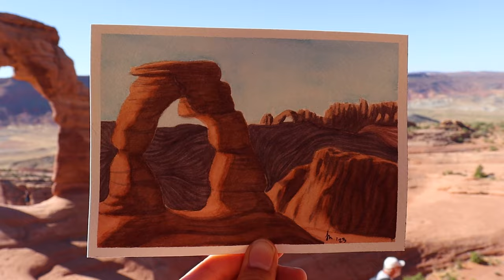Get over your fear of painting in public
Painting plein air can be intimidating when you're getting into it.

You're a beginner.
You're an introvert.
You don't have all the fancy materials.
You have a fear of judgment.

These are all valid thoughts. But just because a thought feels real doesn't mean it should make decisions for you.

If you want to go paint plein air or sketch some architecture or paint at the park, GO DO IT. Stop telling yourself you can't.